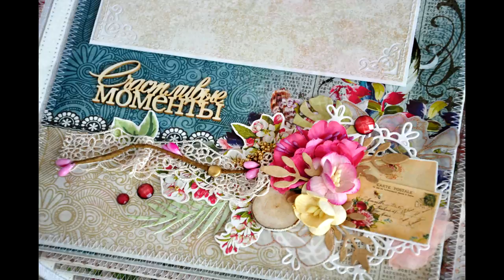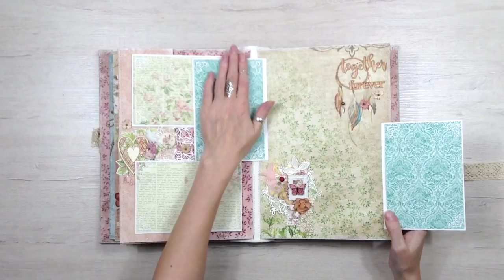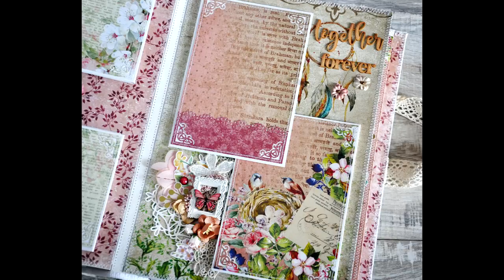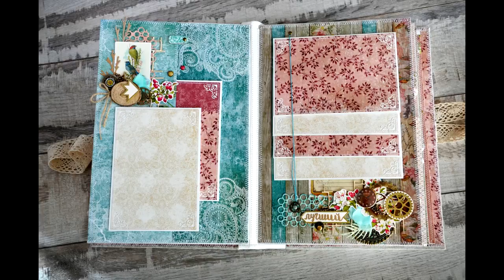Альбом "Primavera" от ScrapBerry's. Наталья Yenn.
Большой, красочный и очень душевный альбом получился у меня в этот раз. Очень рада вам его показать)))